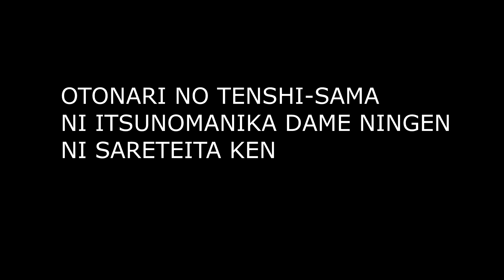OCS Recomanda EP#30 - The Angel Next Door Spoils Me Rotten